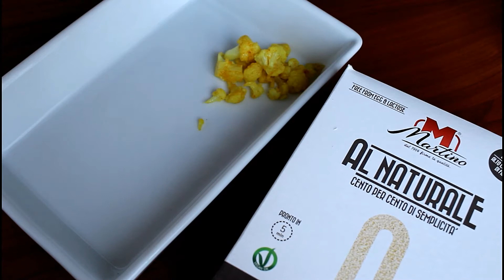Cavolfiore alla curcuma con crumble di couscous di ceci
Un vero successo in tavola!
La cucina di Lice
Visita il blog: